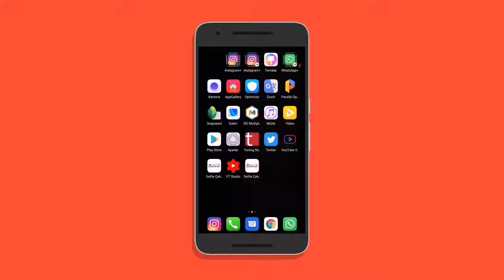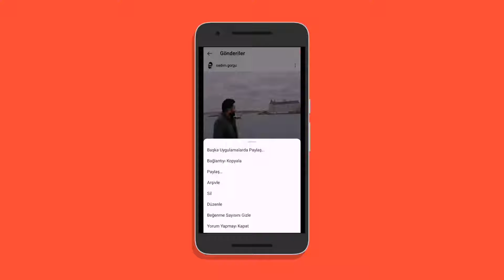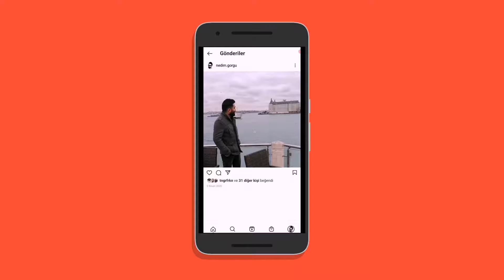Fotoğrafların Beğeni Sayısı Nasıl Gizlenir İnstagramda?